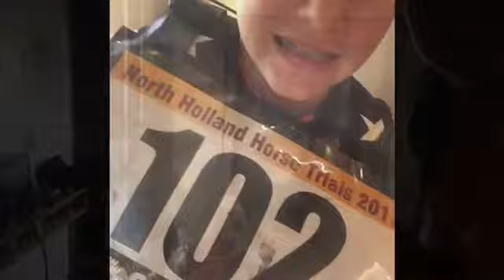1e Internationale Wedstrijd in Oudkarspel ✰Vlog 1✰